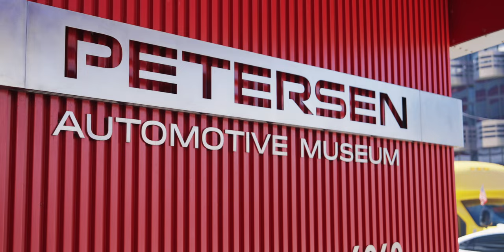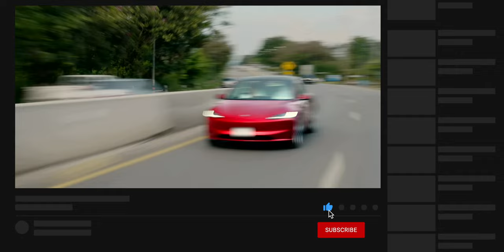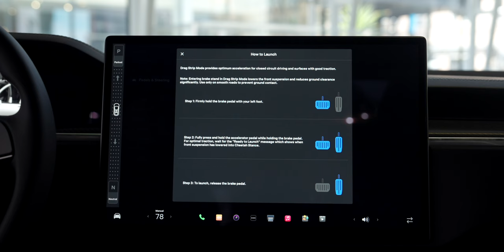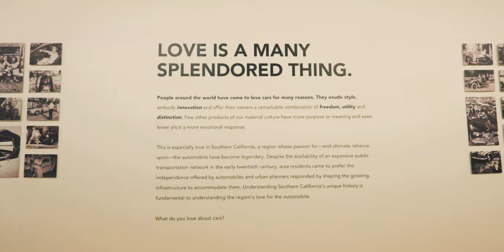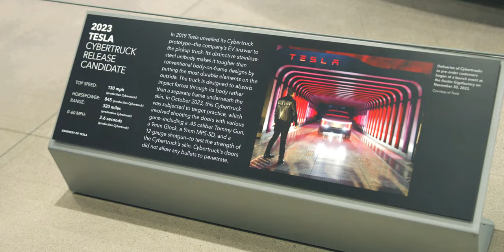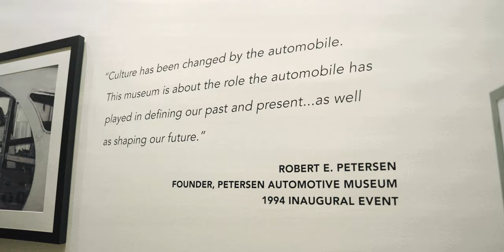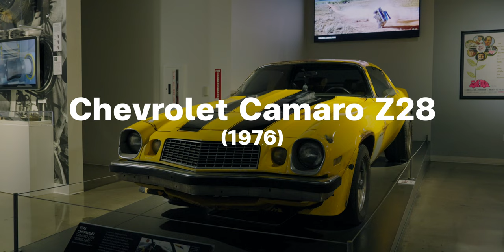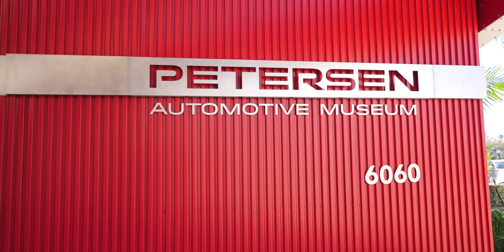พาชมพิพิธภัณฑ์รถหาดูได้ยาก Petersen Automotive Museum สหรัฐฯ และเยี่ยมชม Tesla Santa Monica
พาชมรถหายากที่ Petersen Museum Automotive และเยี่ยมชม Tesla Santa Monica
00:00 - เปิดคลิป
00:29 - Tesla Showroom, Santa Monica.
07:40 - Petersen Automotive Museum
19:58 - สรุปส่งท้าย